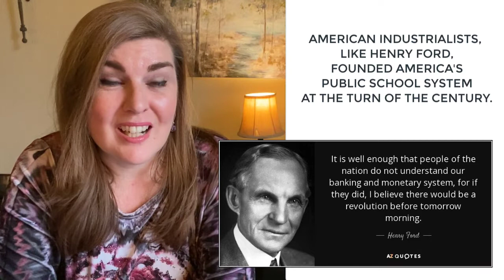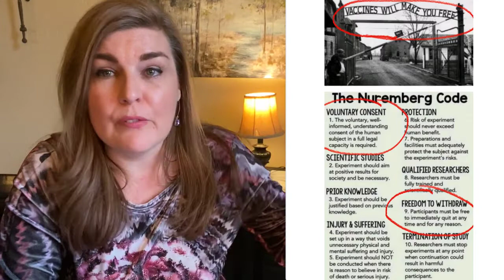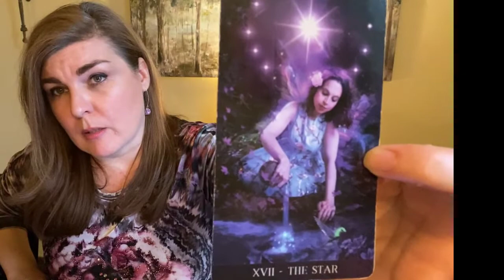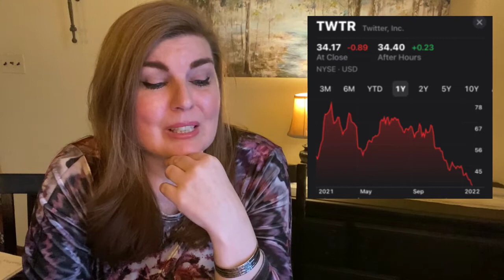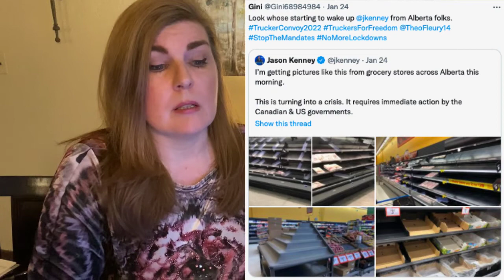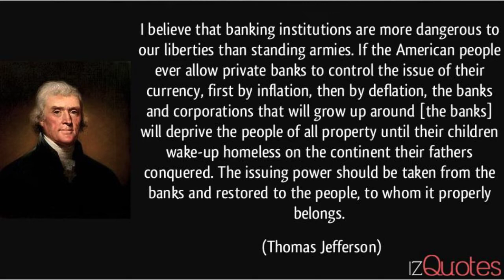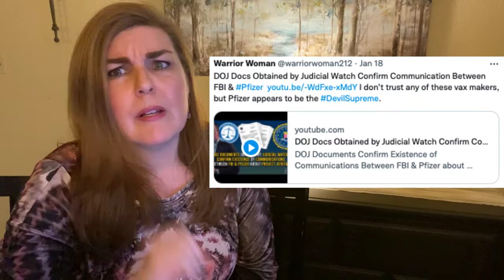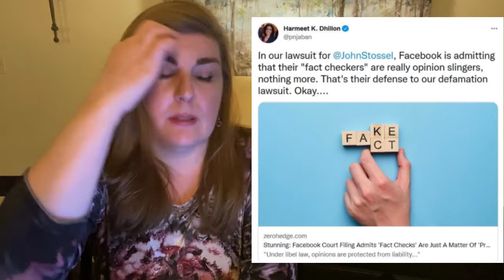February 2022 Astrology | News & Current Events Commentary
2:20 Overview; What to Expect: 25:33 Love & Relationships, 39:27 Career & Money, 55:55 The World At Large; 1:13:38 Homework
LET’S CONNECT!